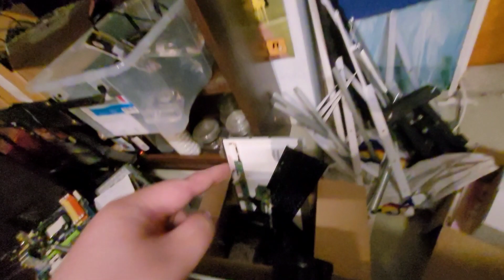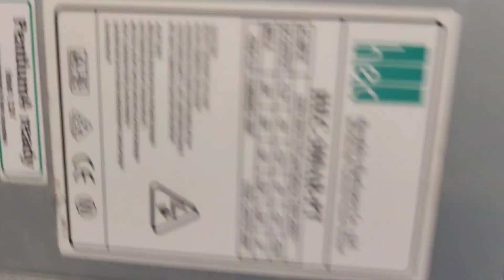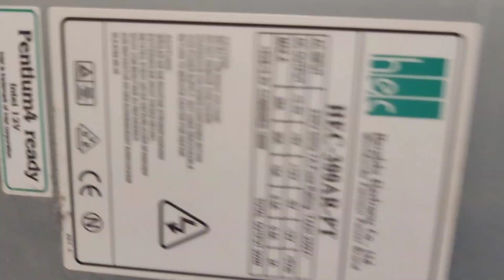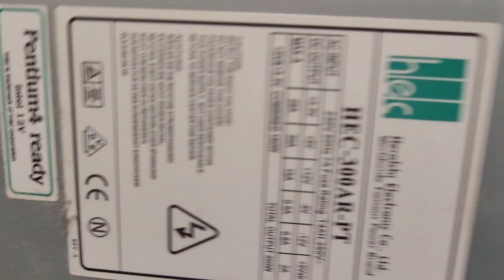Vlog - Hiukan Turhauttavaa